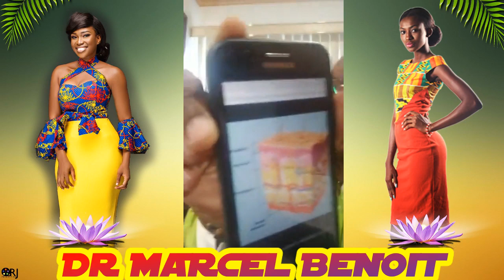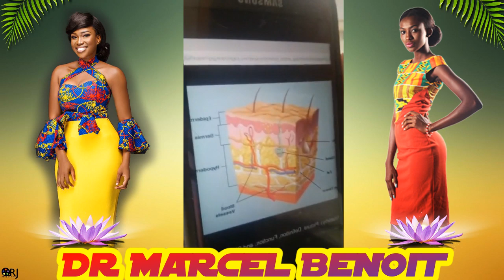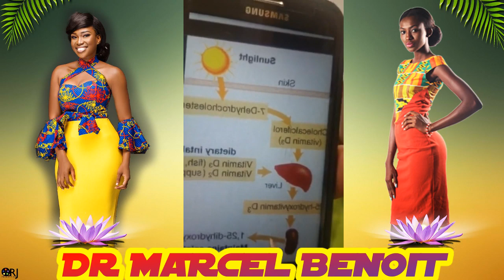🔴Dr Marcel Benoit│Topic │Èske fanm blanch plis rete fidèl pase fanm nwa nan tan pwoblèm .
🔴Dr Marcel Benoit│Topic │Èske fanm blanch plis rete fidèl pase fanm nwa nan tan pwoblèm (finansye, maladi, ect lanmò)
🔴Dr Marcel Benoit│Topic │Are white women more loyal and dedicated than black women in times of troubles( financial, sickness ,death ect)

Salut !
Bienvenue sur mon canal où je partagerai mon travail avec vous et des conseils.

Conversation en direct sur la santé avec le Dr Marcel Benoit.

Faites-moi savoir quel type de vidéos que vous aimeriez voir dans les commentaires ci-dessous!

Hey, guys!
 Live Health Conversation With  Dr. Marcel Benoit .

Let me know what type of videos YOU’d like to see in the comments below!